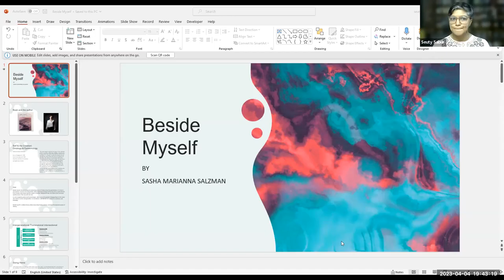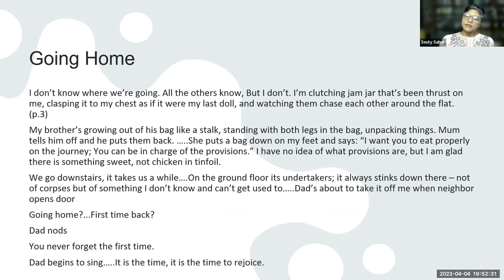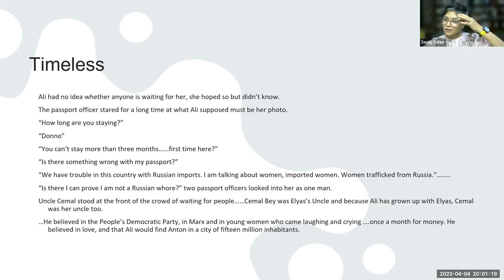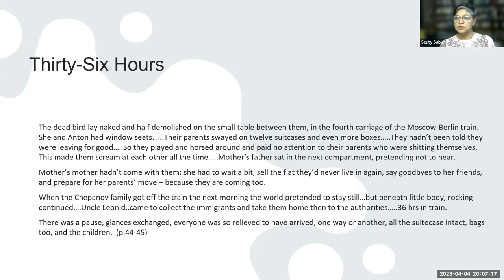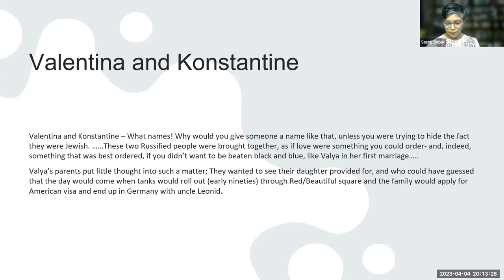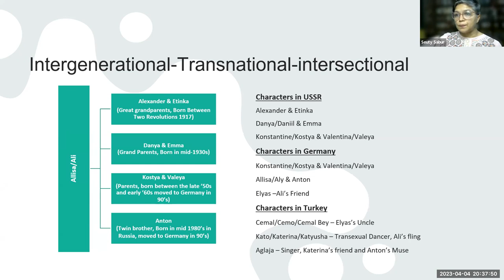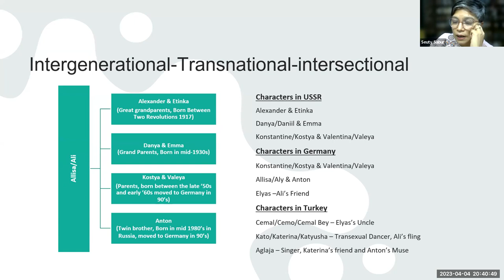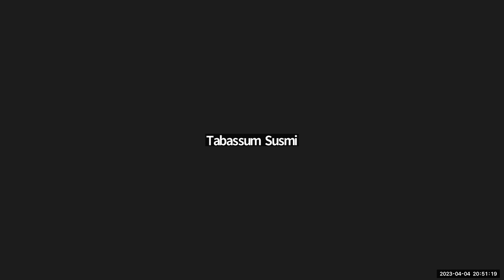Sister Library: Seuty Sabur reads Sasha Marianna Salzmann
Continuing our exploration of the topic of BORDERS (personal and national) we read 'Beside Myself' by Sasha Mariana Salzmann with Seuty Sabur.

About Beside Myself.

"Beside Myself follows Ali as she travels from Berlin to Istanbul in search of her brother, Anton, who has disappeared...The search is a pretext upon which Salzmann and Ali play out deeper considerations of inherited family trauma, migration, gender, language, and the elusive certainty of identity.

About Sasha Marianna Salzmann

Sasha Marianna Salzmann is a playwright, essayist, curator, and writer in residence of the Maxim Gorki Theater in Berlin. Her work has been translated, performed, and bestowed awards in more than twenty countries. Her first novel, Beside Myself, won the Mara Cassens Prize and the Jürgen Ponto-Stiftung Prize for best debut novel, and was short-listed for the 2017 German Book Prize.

About Seuty Sabur

Seuty Sabur is currently an Associate Professor of Anthropology at BRAC University where she has worked since 2011. She obtained her Ph.D. in Sociology from the National University of Singapore, and MA in Cultural Dynamics from Hiroshima University, Japan.
Her core teaching interests include critical social theory, methodology, gender, class, kinship, and family. She has run a hybrid course titled, “Transnational Feminisms: Contexts, Conflicts, and Solidarity” with University of Massachusetts, Boston.

She is currently working on her upcoming book “Marriage and Friendship: Social Networks of the Bangladeshi Affluent ‘Middle Class’”.